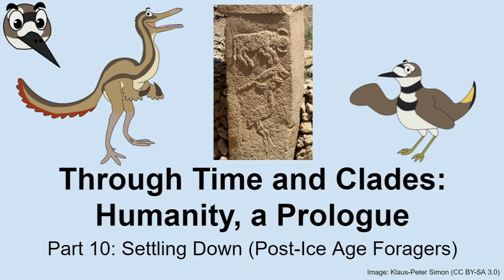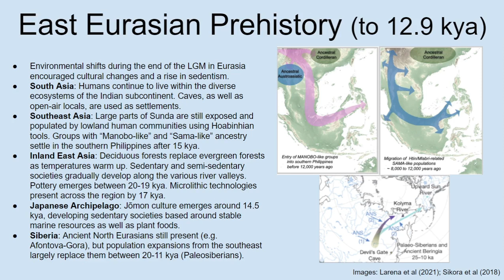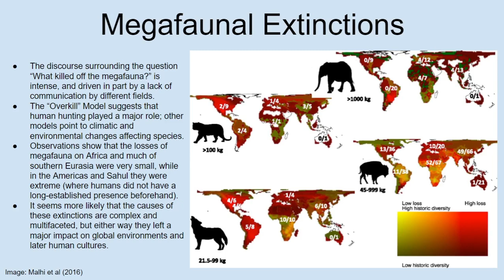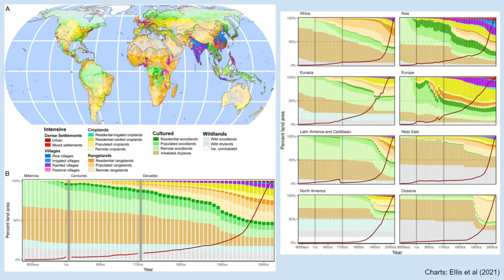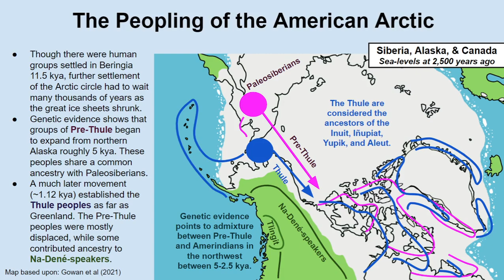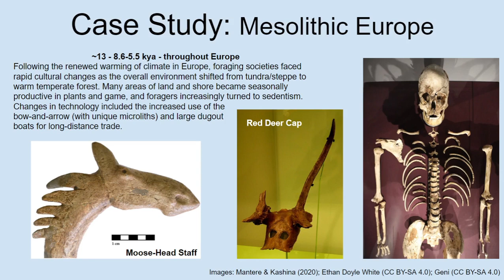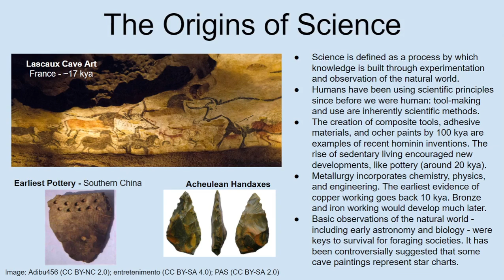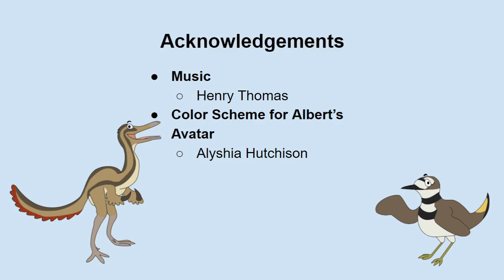Humanity, a Prologue: Part 10 (Settling Down)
From dramatic climate changes to the extinction of numerous large animals, major environmental shifts took place around the world in the Late Pleistocene. In this episode of our human origins series, we look at how these changes affected human societies, and discuss how humans have tried to understand the universe.

Note that the Ellis et al. (2021) study described in this episode has been repeatedly confirmed to have serious flaws and outright inaccuracies in the depiction of its data. The coverage of this story will not be removed, but some of the paper authors have received and understand these concerns and are working to better correct the data. The maps used in this study are explorable and can be seen ); it is encouraged that further inaccuracies are reported.

Contents
00:00 Intro
08:53 Late Pleistocene climate and human societies
50:31 Pleistocene megafaunal extinctions
01:18:01 Introducing the Holocene Epoch
02:02:52 Sedentary forager societies
02:43:04 The origins of science
02:57:45 The origins of religion

Corrections:
02:41:28 - The mask that likely inspired the Seattle Seahawks logo was unveiled at the Burke Museum, not the National Museum of the American Indian.

Relevant links
Story about the mask that likely inspired the Seattle Seahawks logo